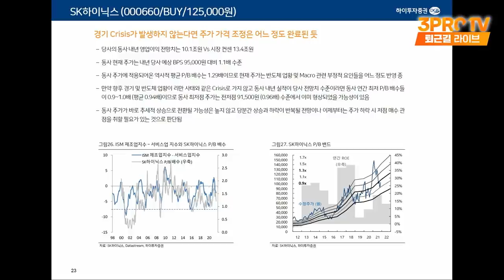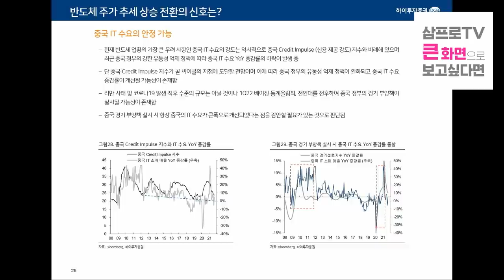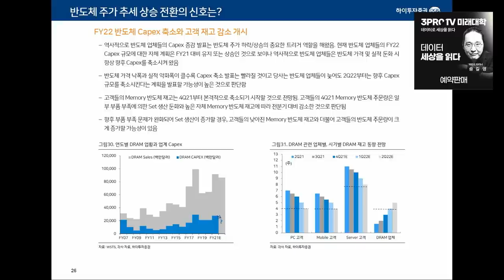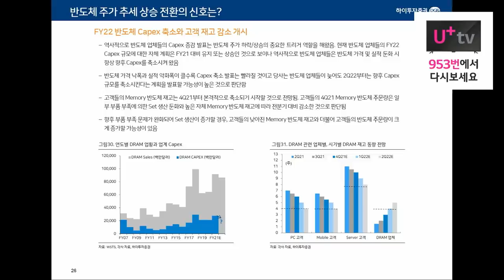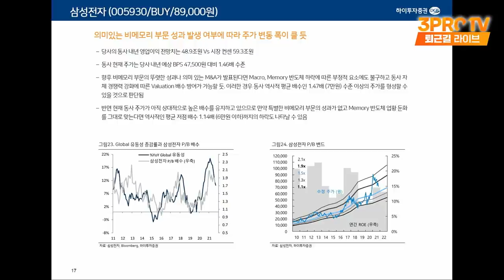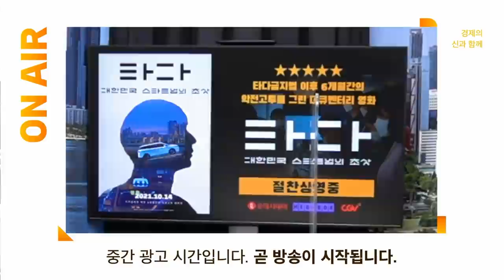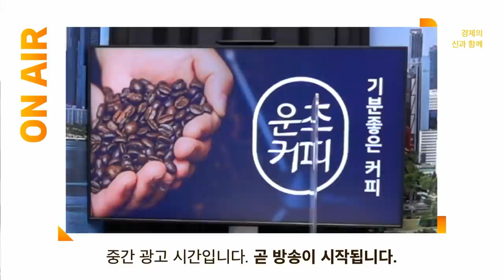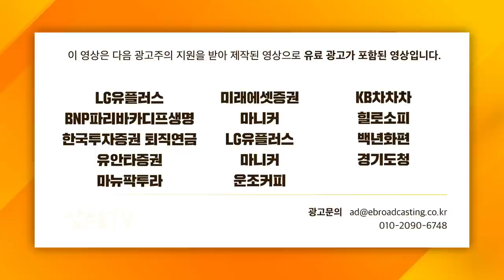[심층 인터뷰] 가격 조정 완료 되어가는 하이닉스, 매수할 시기가 온다? f. 하이투자증권 송명섭 연구위원